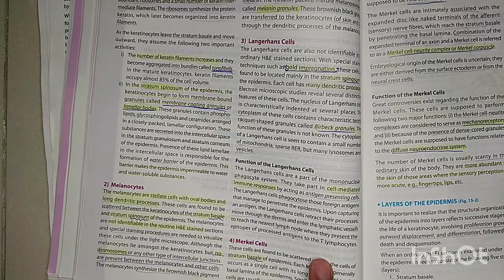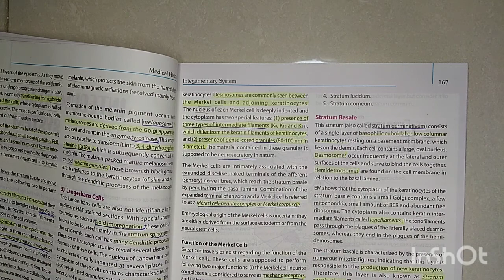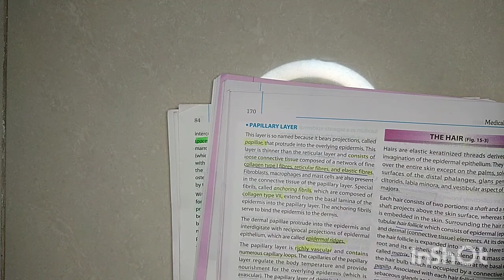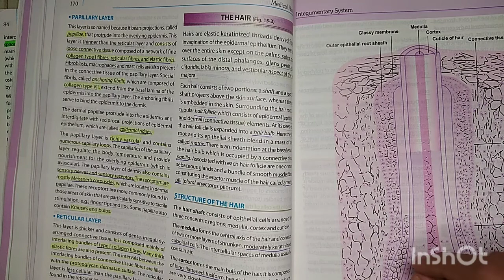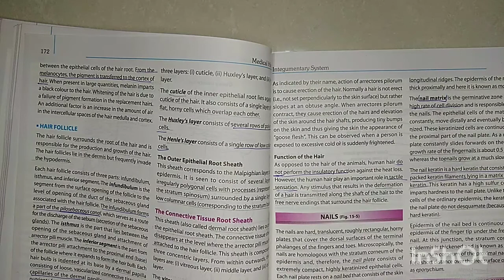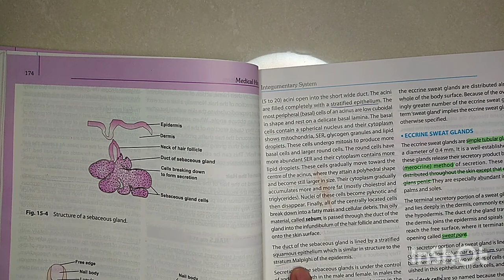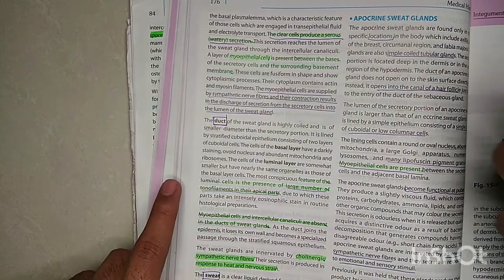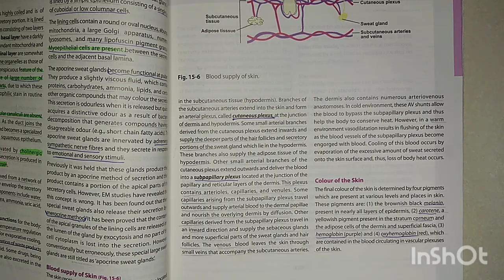jaldi jaldi histology of skin